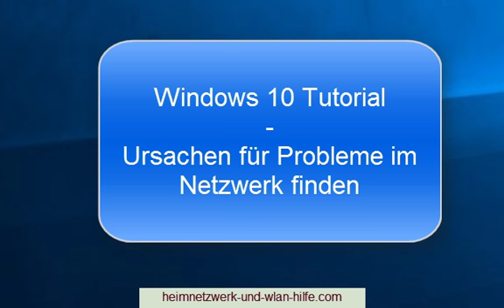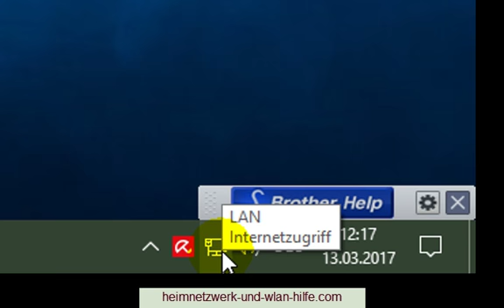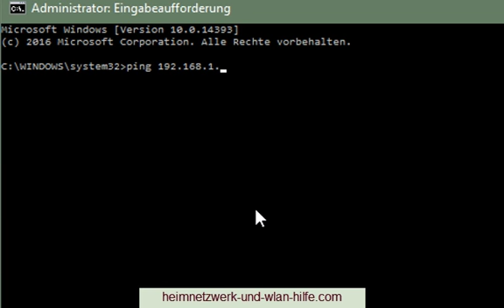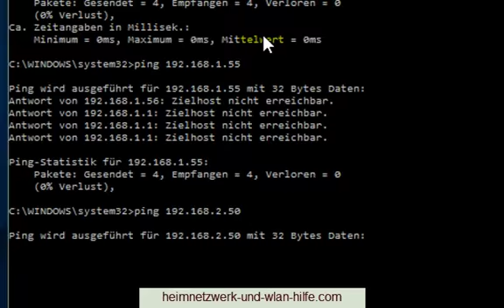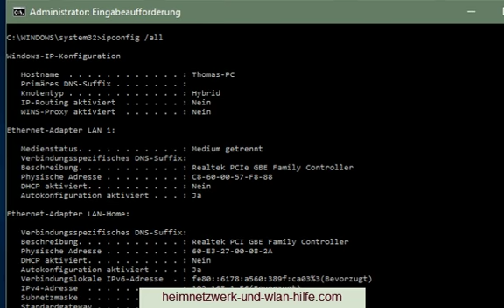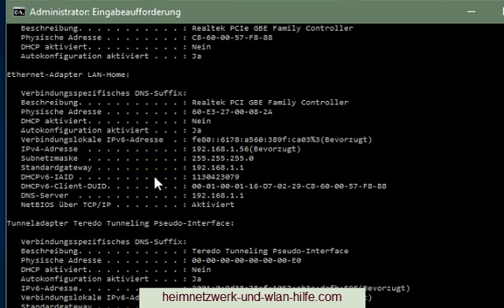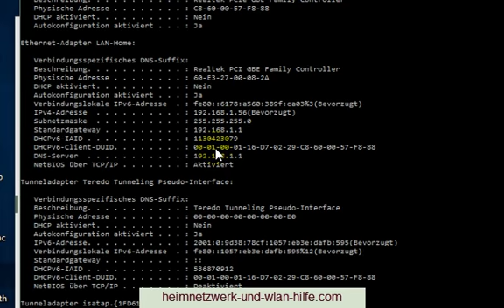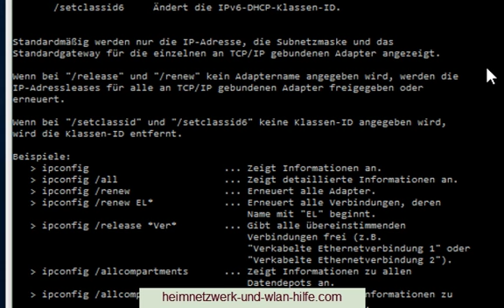Ursachen für Probleme im Netzwerk mit ping und ipconfig finden - Netzwerk Tutorial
und in unserem Video "Netzwerk Tutorial - Mit Ping und Ipconfig Ursachen für Probleme im Netzwerk finden" erwartet dich ein Tutorial, wo wir dir zeigen, wie du unter Windows 10 vorgehen kannst, wenn du Probleme mit der Kommunikation zwischen Computern oder anderen Netzwerkgeräten in deinem Netzwerk hast.

Ursachen für Probleme im Netzwerk sind sehr vielseitig und oft weißt du nicht, wo du am besten mit der Fehlersuche anfangen solltest.

Deshalb stellen wir dir ein paar wichtige Anlaufstellen, wie die Netzwerkbefehle Ping und Ipconfig vor, die dir dabei helfen werden, schneller die Ursache für deine Netzwerkprobleme herauszufinden.

Schwerpunkte des Videos sind:

Mögliche Ursachen für Netzwerkprobleme.
Fehlerzeichen "Rotes Kreuz" auf dem Netzwerksymbol.
Der Netzwerk-Systembefehl Ping.
Ping Fehlermeldung "Zielhost ist nicht erreichbar".
Ping Fehlermeldung "Zeitüberschreitung der Anforderung"
Der Netzwerk-Systembefehl Ipconfig.
IP-Adresse mit Ipconfig finden und analysieren.
DHCP-Server für die automatische IP-Konfiguration.
Prüfen der IP-Konfiguration im Konfigurationsfenster der Netzwerkverbindung (des Netzwerkadapters)